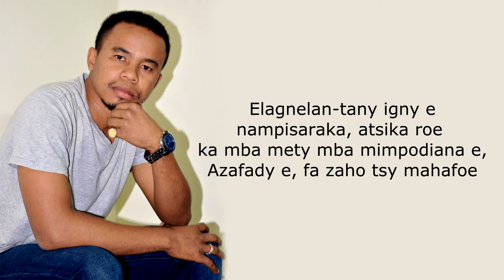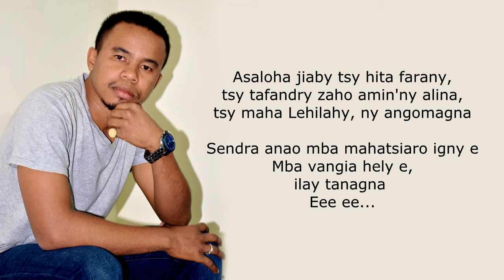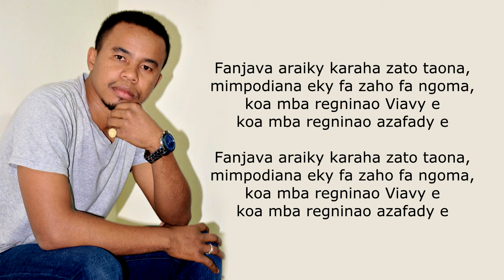MARTY ESCLAVE D'OR - Lavitra olo tiagna ♫ Nouveauté Gasy 2018 - Befiana Music ♫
♫ Titre : Lavitra olo tiagna
♫ Ariste : MARTY ESCLAVE D'OR